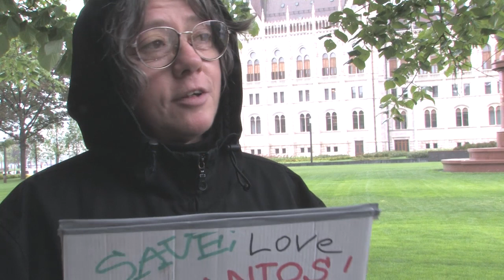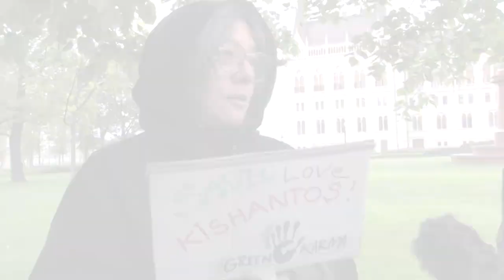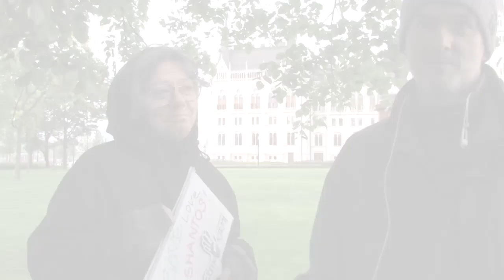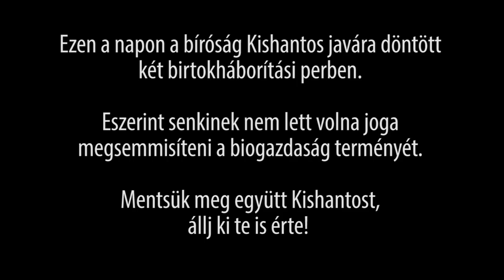Őrségváltás a Kossuth téri böjtben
Sölétormos Jenő 8 nap után átadta a helyét egy új embernek, aki Kishantosért böjtöl mostantól a téren.